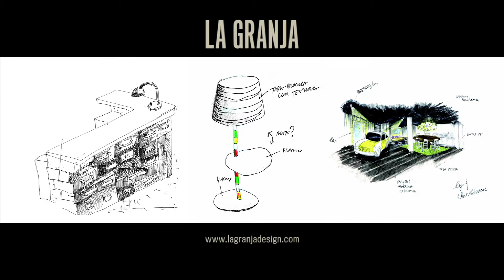Caràcter - La Granja